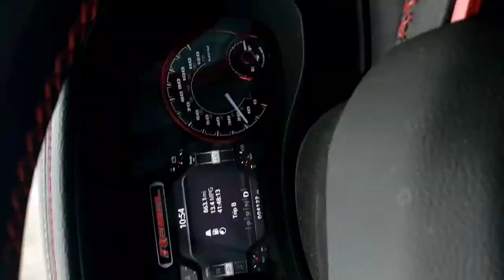SOUTH POINT WITH COREY AND KIDS